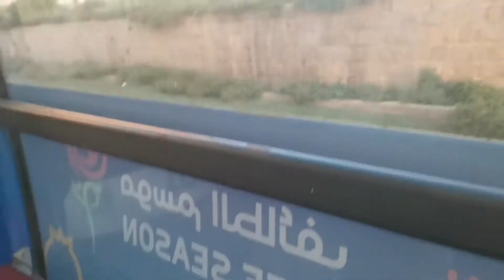Cable car in Taif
Cable car in Taif between shafa mountain is one of the longest cable car ride in Kingdom of Saudi Arabia, which gives a mesmerising view of Taif